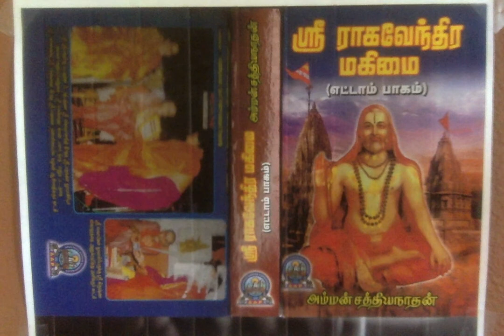Sri Raghavendra Mahimai 8 - கஷ்டங்களை விலக்கும் அஷ்ட மடங்கள்